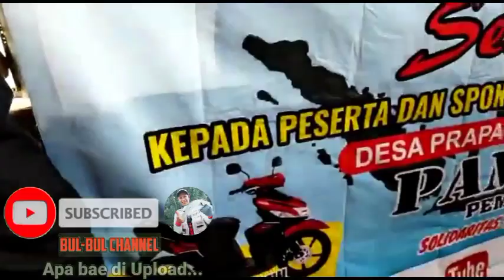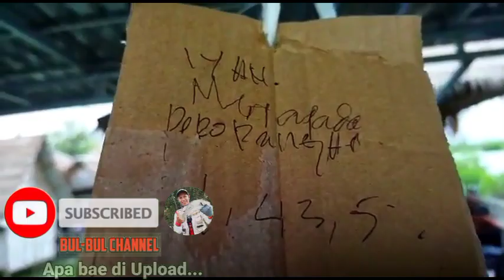PEMENANG MABAR LOMBA KAKAP PUTIH PEMANCINGAN PAK GURU PRAGPAG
Inilah hasil perolèhan kakap putih terberat sekaligus pemenang lomba kakap putih di pemancingan pak guru dg jimlah peserta lebih dari 1000orang.